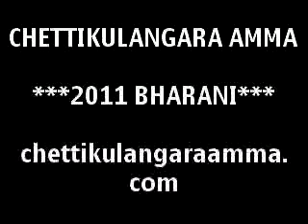EREZHA SOUTH HYNDAVA KARAYOGUM KUTHIRAMALIKA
CTK AMMA